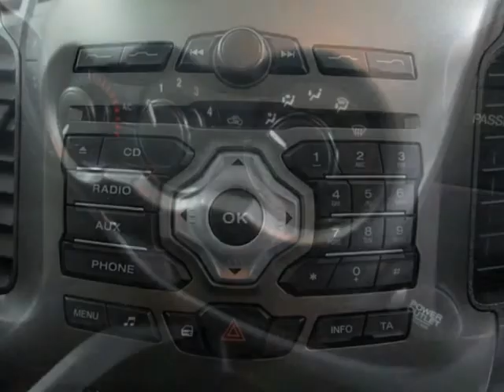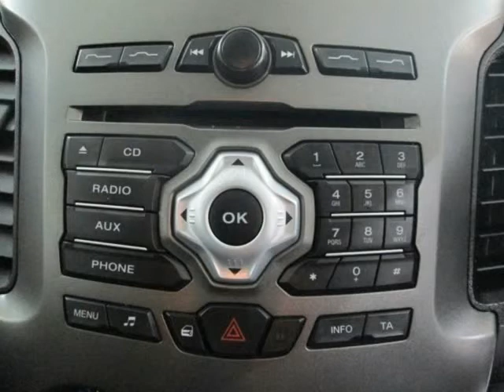2013 FORD RANGER Auto For Sale On Auto Trader South Africa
2013 FORD RANGER Auto For Sale On Auto Trader South Africa

Vehicle Specs:
43500 km
Bakkie
3.2 l
Diesel
Manual 6 Speed
4 Doors
Grey
90% Overall Condition